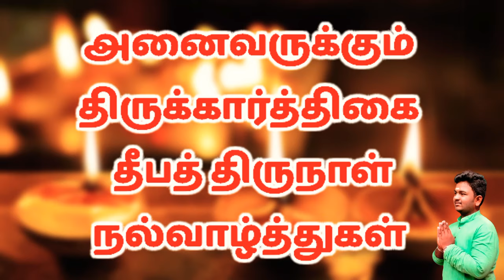Deiveega perarulaal Thiranda Maamalai || Karthigal deepa Song| Tamil devotional song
Sung by,
K.Manoeswaran.